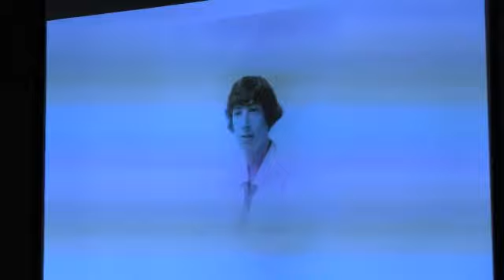Mother Tongue publishing book launch on Salt Spring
Mother Tongue publishing book launch on Salt Spring of the book "the Life and Art of Ina D.D. Uhthoff" by Christina Johnson Dean.  Part 5 of the Unheralded Artist of BC Series.  Video by Scott Simmons Salt Spring Island BC. for more on this book launch